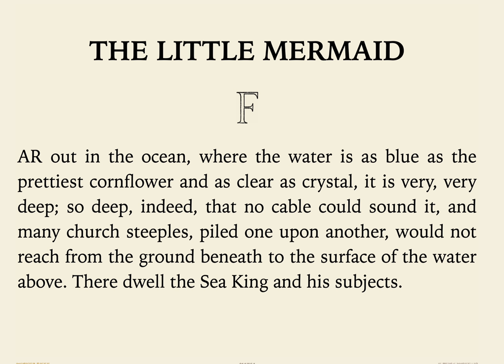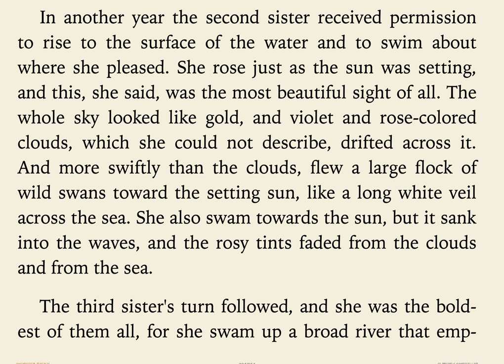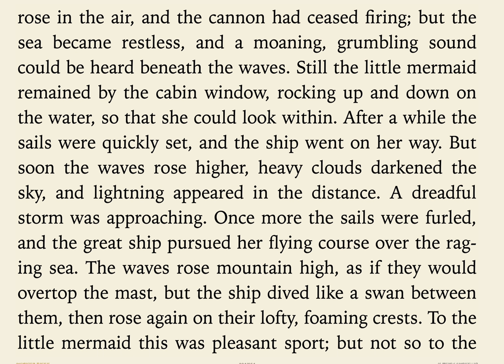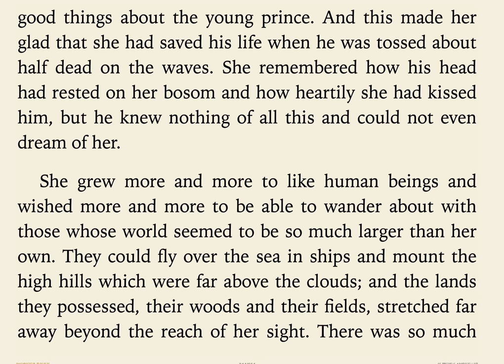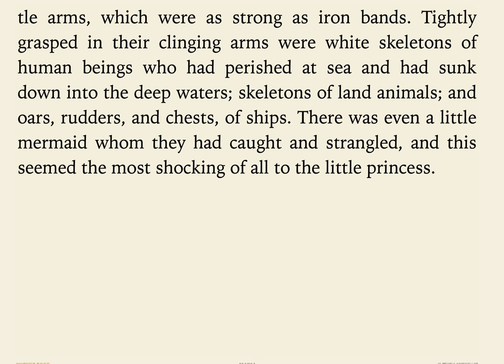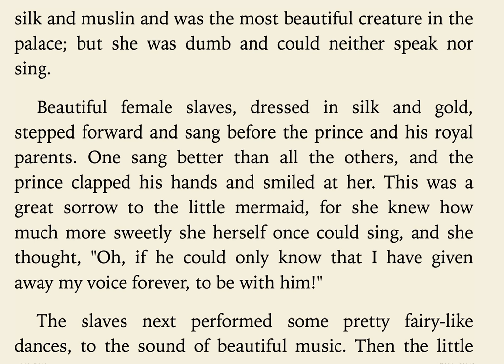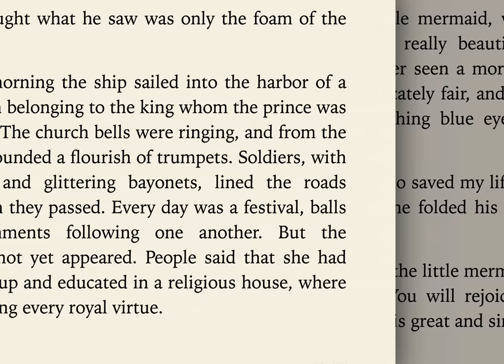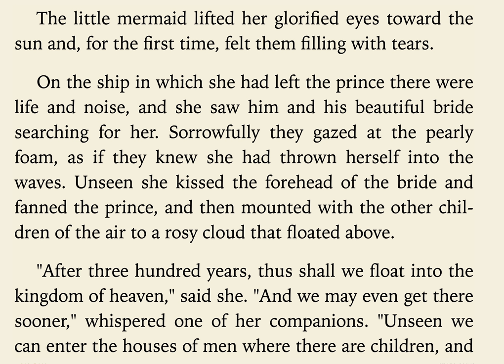Little Mermaid (Learn English Through Story )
Reading aloud helps students learn how to use language to make sense of the world; it improves their information processing skills, vocabulary, and comprehension. Reading aloud targets the skills of audio learners. Research has shown that teachers who read aloud motivate students to read.

"The Little Mermaid" (Danish: Den lille havfrue) is a Danish literary fairy tale written by the Danish author Hans Christian Andersen. The story follows the journey of a young mermaid who is willing to give up her life in the sea as a mermaid to gain a human soul.